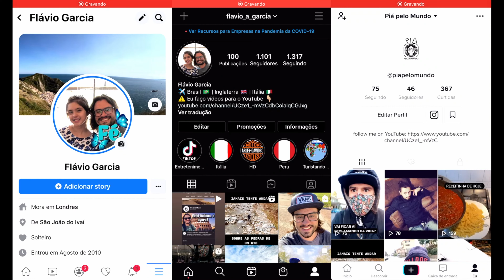O MELHOR PARQUE DE DIVERSÕES FICA EM LONDRES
Esse rolê de natal memorável começa no Hyde Park - Londres, a aventura fica por conta das atrações do parque de diversões Winter Wonderland.

O Piá reuniu sua trupe para encarar os brinquedos, começamos da pior maneira, Yan, Mauricio e Eu já saímos tontos. Seguimos explorando o parque e suas atrações, encontramos com mais alguns amigos e fomos para a montanha russa, em seguida para o maior "esfria saco" que eu ja fui, o elevador.

O parque tem muitos outros brinquedos, bar de gelo, labirinto de vidro, tiro ao alvo, roda girante, gaiola elástica e "chapéu mexicano" gigante.

Confiram um pouco dessa trip.

✌️ Obrigado!!!
🙋🏼‍♂️ Flávio Garcia
💻 Empreendedor Digital e Videomaker 🎥